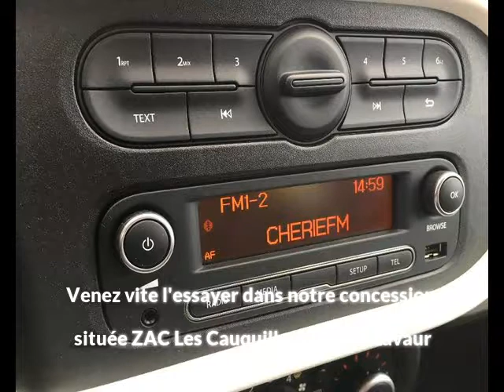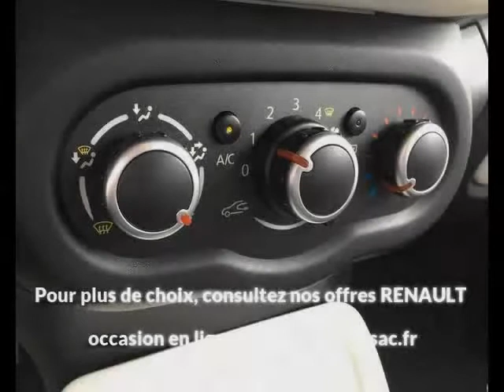RENAULT Twingo 0.9 TCe 90ch energy Limited à Lavaur - Une occasion Autotransac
Présentation du véhicule RENAULT Twingo 0.9 TCe 90ch energy Limited réf. 0.9 TCe 90ch energy Limited
Prix : 9 990 euros
Marque : RENAULT
Modèle : Twingo
Version : 0.9 TCe 90ch energy Limited
Moteur : Essence
Boîte de vitesse :
Couleur : BLANC
Nombre de portes : 5
Date d'immatriculation : 23/09/2016
Kilométrage : 12 600